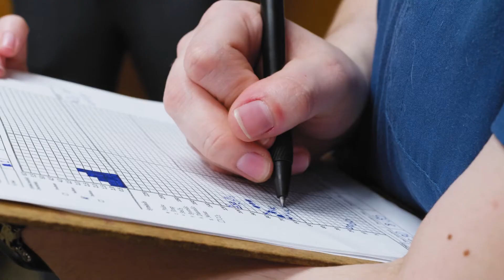Animal Health at Kirkwood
Learn more about Kirkwood's Veterinary Technician and Veterinary Assistant program offerings.